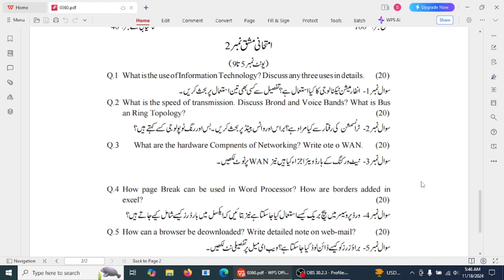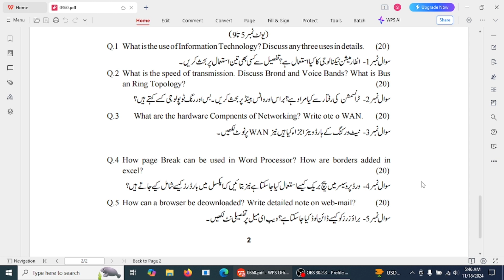360 AIOU Assignment Question Paper | Allama Iqbal Open University Assignment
1. This video provides a comprehensive overview of the Allama Iqbal Open University Assignment Question Papers for the year 2024. Viewers will gain insights into the structure and content of the assignments, as well as tips for effective preparation. Join us as we explore the key topics and strategies to excel in your academic journey at AIOU.

2. In this informative video, we delve into the Allama Iqbal Open University Assignment Question Papers for 2024. We will discuss the various subjects covered, the format of the questions, and essential study techniques to help students succeed.

3. In this video, we examine the Allama Iqbal Open University Assignment Question Papers for the year 2024. We will highlight important themes, provide guidance on how to approach the assignments, and share strategies for effective time management. This is a must-watch for all AIOU students looking to improve their performance.